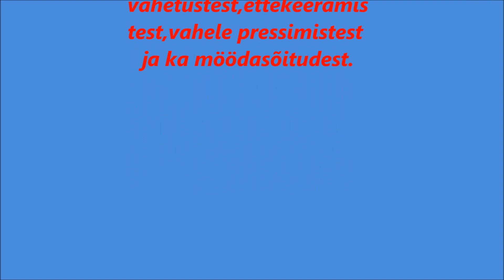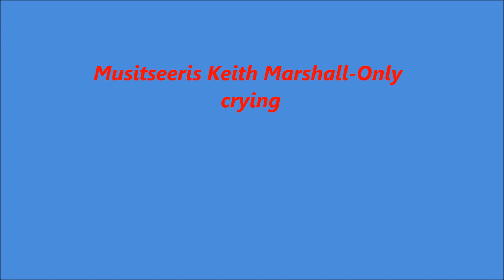Viimase hetke otsused liikluses